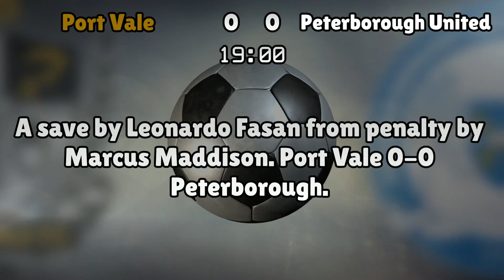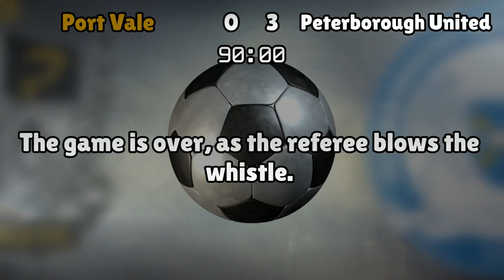Port Vale v Peterborough United (Sat 04 February 2017 Match Summary)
Port Vale lineup:
Fasan (38), Purkiss (2), Streete (4), Smith (24), Tanser (19), Guy (25), Foley (11), de Freitas (28), Shodipo (46), Hooper (10), Walker (26)

Peterborough United lineup:
McGee (1), Smith (2), Ball (12), Tafazolli (5), Binnom-Williams (29), Da Silva Lopes (18), Maddison (11), Grant (42), Edwards (7), Mackail-Smith (13), Nichols (21)